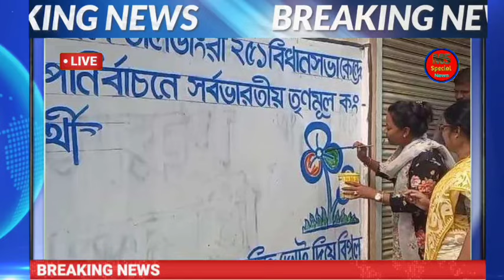উপনির্বাচনে কোমর বেঁধে নামলো তৃণমূল, শুরু হলো দেয়াল লিখন ! ভয় পেলো বিজেপি ! Wb Upanirbachan 2024